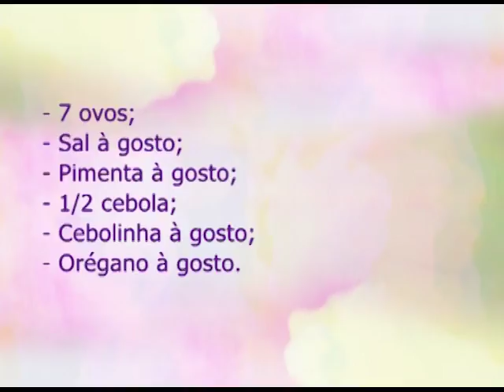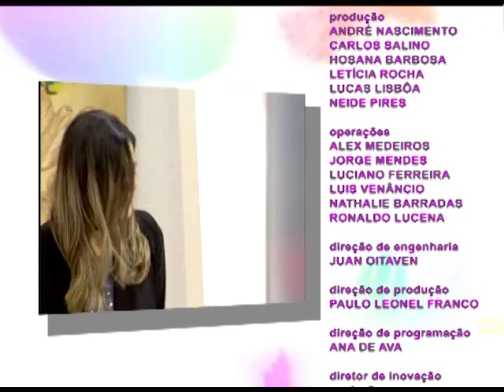Espaço Feminino - Alimentos que desintoxicam